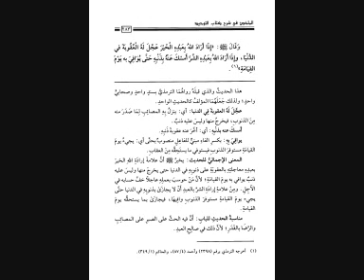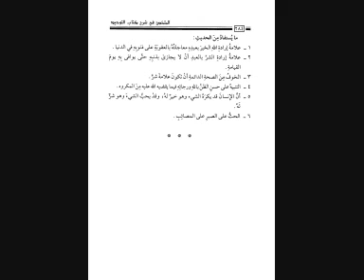Mahamadou Soukouna (kitab tawhid باب34 من الإيمان بالله الصبر على قدر الله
Mahamadou Soukouna (kitab tawhid باب 34
Soninke Kawande

باب34 من الإيمان بالله الصبر على قدر الله